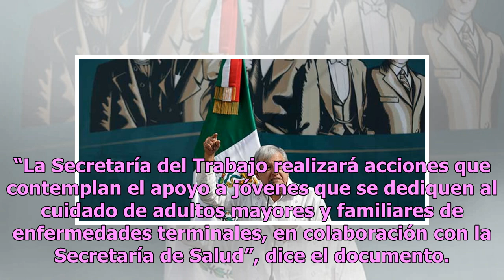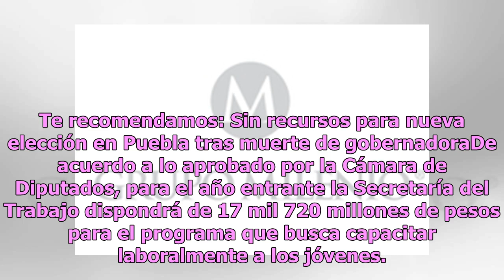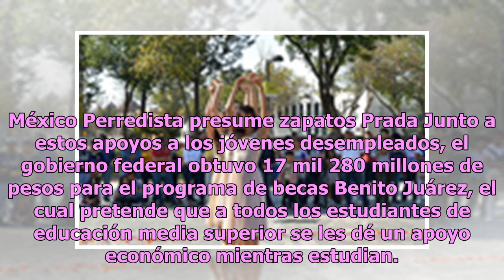Programa de AMLO para jóvenes recibirá más de 44 mil mdp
Uno de los grandes ganadores del Presupuesto de Egresos de la Federación fue el programa Jóvenes Construyendo el Futuro, el cual recibirá 44 mil 300 millones de pesos para 2019.Dicho programa estará a cargo de la Secretaría del Trabajo y Previsión Social, el cual coordinará la labor con otras entida...